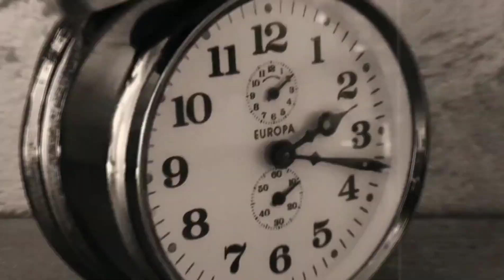Moin Wremen // Moin @Bremerhaven, Horst Richter der Weekend-Traveller. 4k Auflösung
Kite - Surfing bei strammen Wind. Wremen an der Nordsee. Zwischen Bremerhaven und Cuxhaven. Ganz nah ist das Siebhaus mit leckeren Snacks. Moin sagt Horst Richter der Weekend Traveller aus Bremerhaven

You can find all the best Mandala Breaks, Chillout Music and other stories on this channel.

 • r/mandala_chillout

 • r/PettyRevenge

Become a channel member and get exclusive benefits:

Mandala, Pause vom Alltag. Chillout Musik. Lost Places in Europe